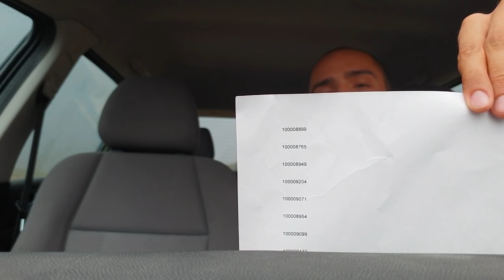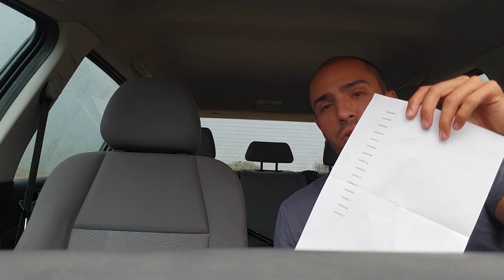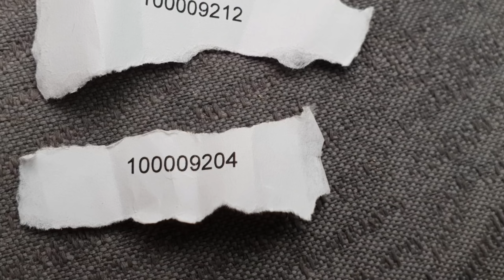Sorteo /2 bonos de 50 €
Enorabuena a los ganadores!